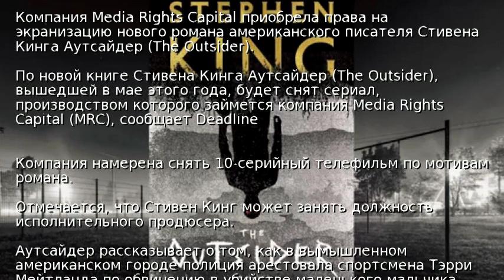По новому роману Стивена Кинга снимут сериал